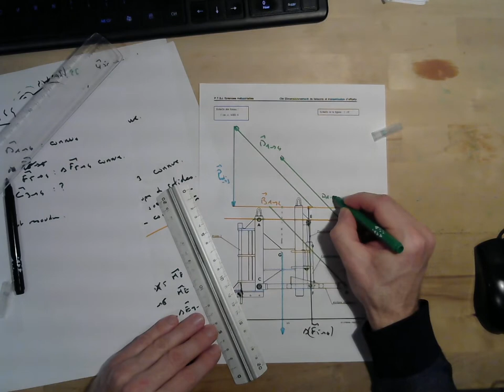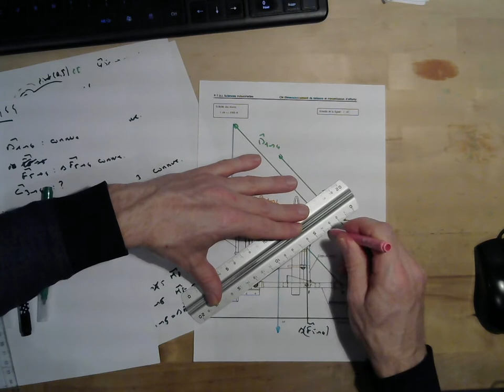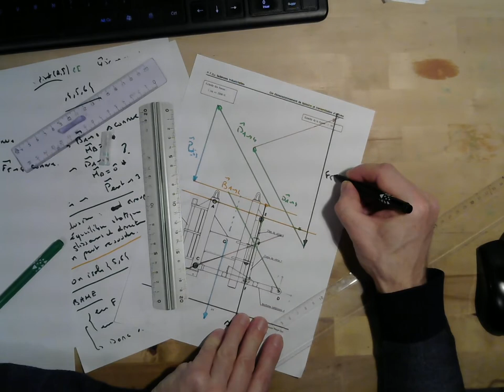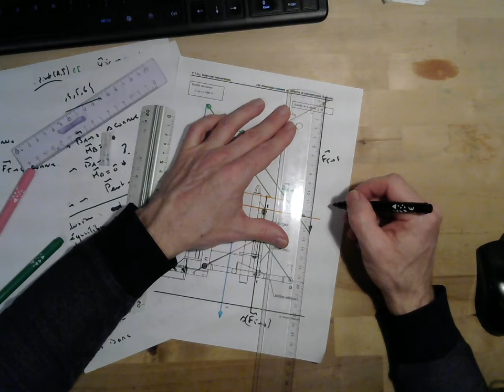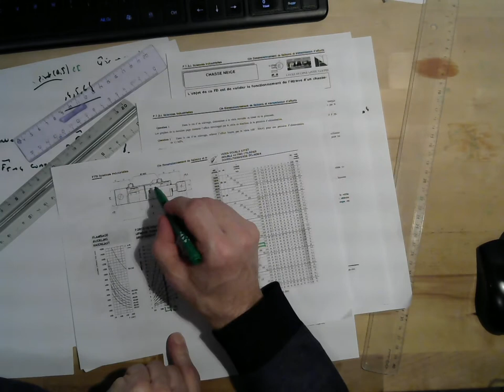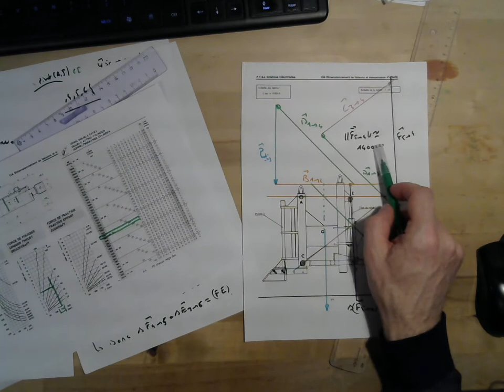Chasse neige 4